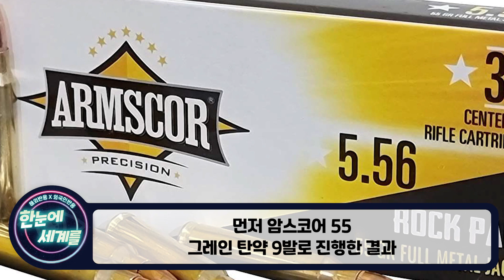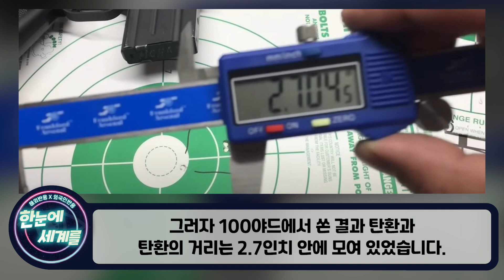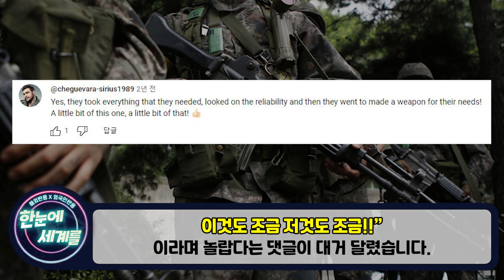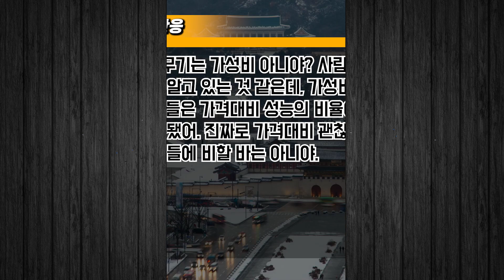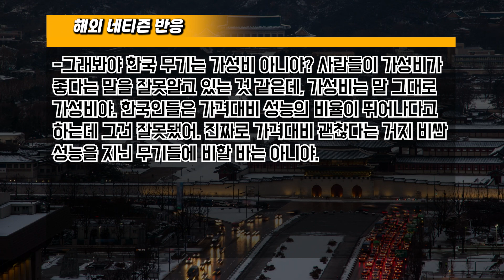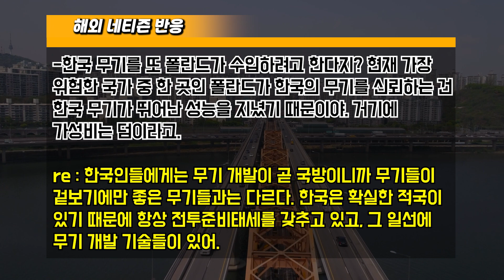[해외반응] "한국무기 수입 아직 끝나지 않았다" 폴란드의 다음 목표에 난리난 외국인들 // "여러분 한국이 압도하고 있습니다"